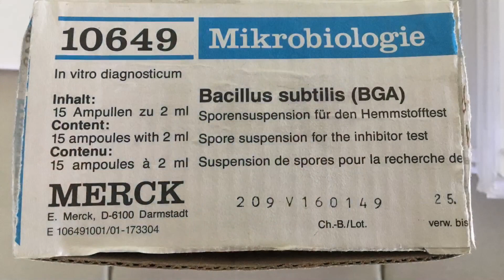Preparazione di una Coltura Batterica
Preparazione e osservazione di una Colonia Batterica in laboratorio

Progetto di Biologia per l'anno 2018

Riprese e montaggio di Carlo Belpietro

Musica di Crywolf
Dai un'occhiata al suo canale!